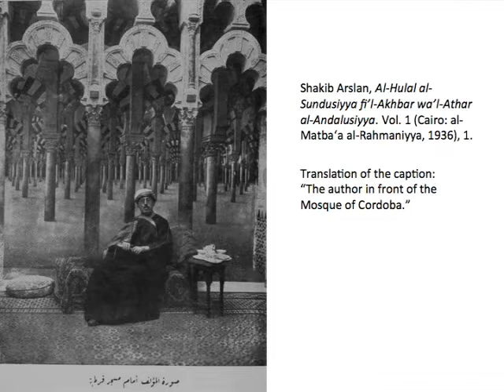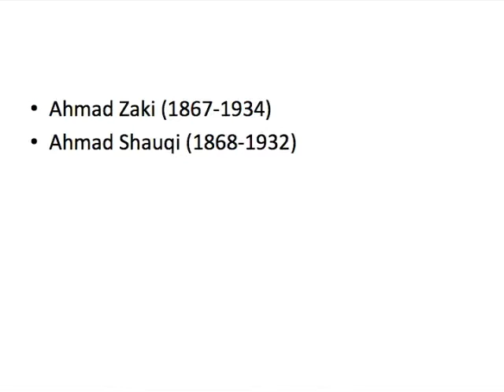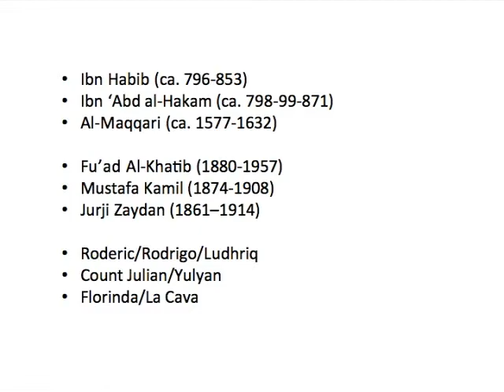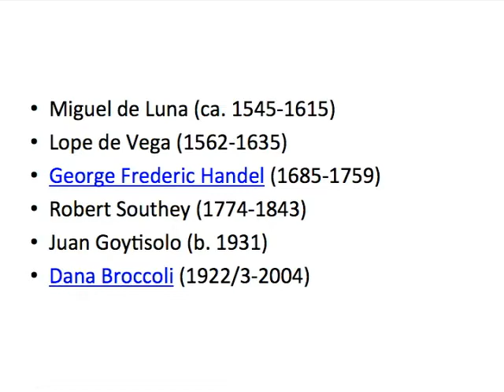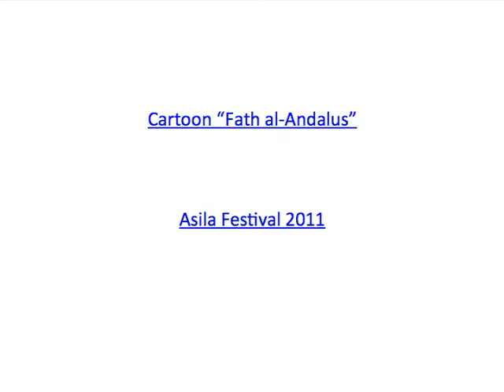From the Glory of Conquest to Paradise Lost: Al-Andalus as an Arab Realm of Memory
Peter Wien discusses how "Realms of Memory" are central to how societies relate to a perceived collective past. The history of medieval al-Andalus, or Muslim Spain, served as a shared point of reference for Arabs throughout the 20th century. A nationalist symbol for Arab-Muslim civilization, al-Andalus also served as a common nostalgia for a culture of "convivencia" and a flourishing of arts and sciences.